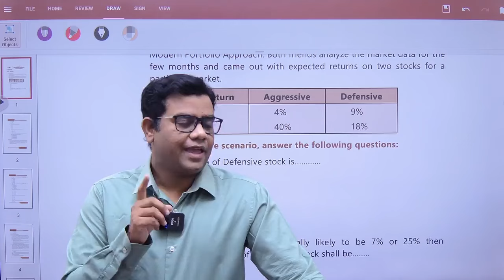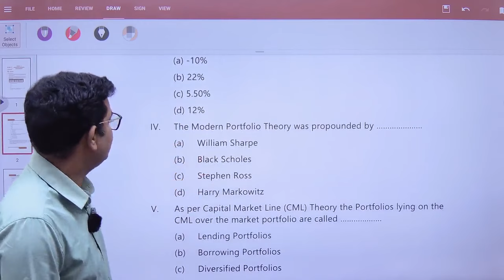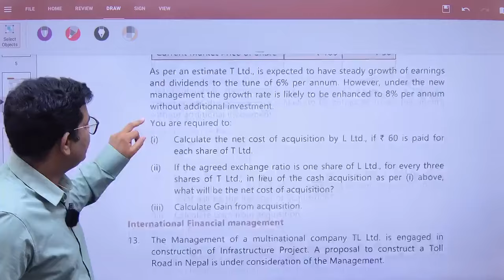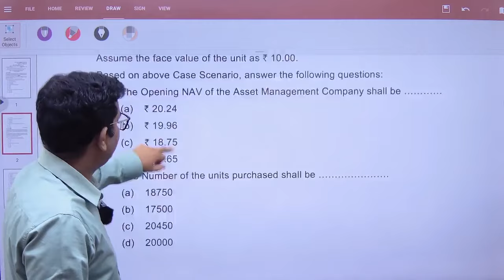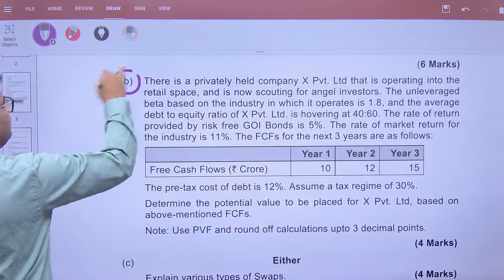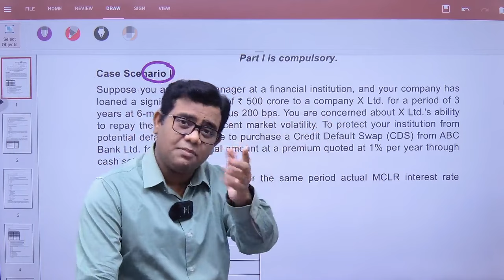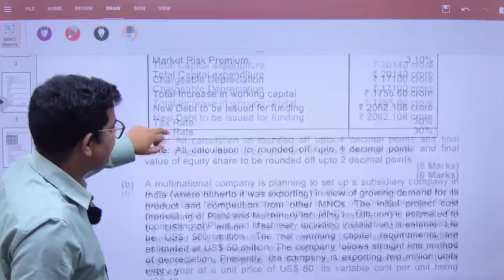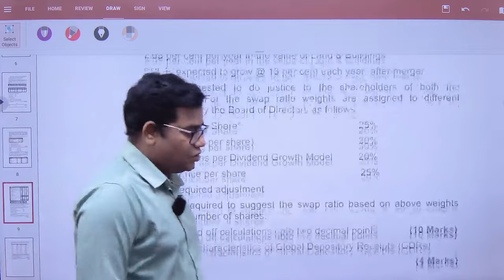RTP, MTP I & MTP II Nov 2024 Discussion ( New Questions)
RTP, MTP I & MTP II